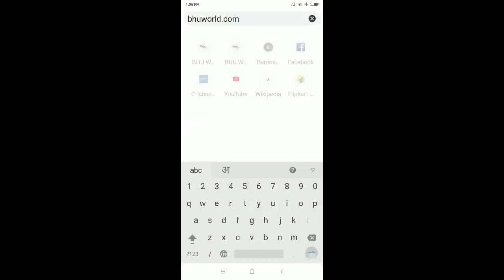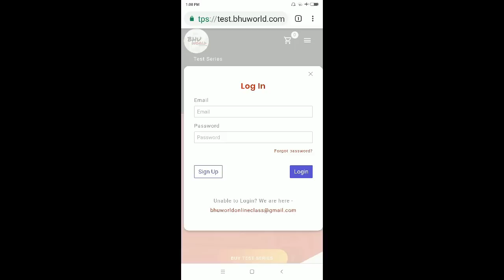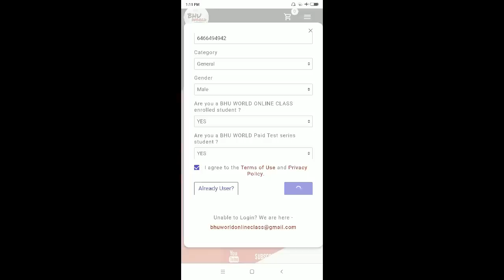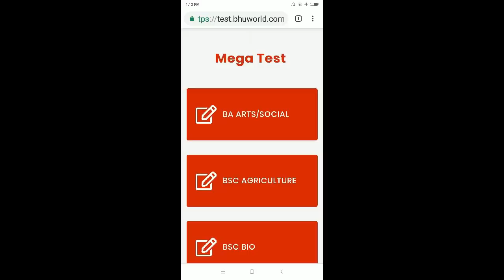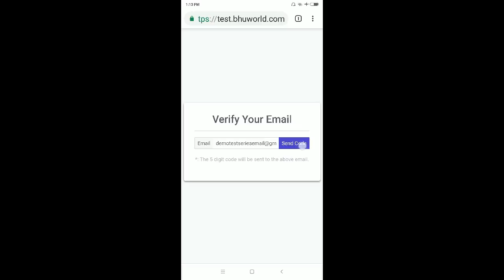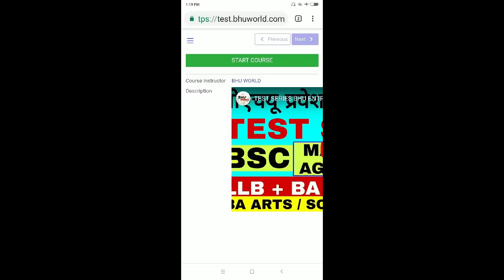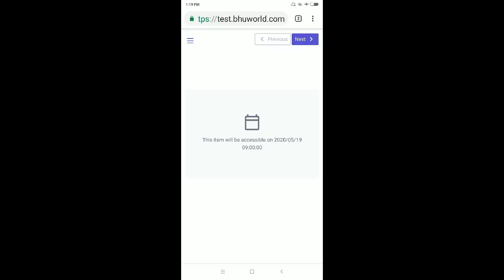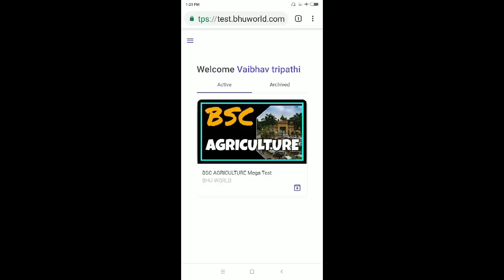BHU ENTRANCE EXAM 2020 | BIG ANNOUNCEMENT BY BHU WORLD | CASH PRIZE & MEGA TEST | SURAJ BHARDWAJ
टेस्ट सीरीज से जुड़ने के लिए सम्पूर्ण जनकारी इस वीडियो के माध्यम से ले सकते हैं ।

दोस्तों आप बीएचयू वर्ल्ड के ऑनलाइन कोर्स और टेस्ट सीरीज से जुड़ सकते हैं। ऑनलाइन कोर्स के अंतर्गत आपको पूरा स्टडी मटेरियल (  जिसमें रिकार्डेड वीडियो लेक्चर और उससे संबंधित प्रैक्टिस पीडीएफ हैं  ) एक साथ उपलब्ध करवा दिया जाएगा ।

हमारे किसी भी कोर्स की फी ₹ 2500 + 92 ( Tax ) है । केवल CHS क्लास 9 की फी ₹ 2000 + 72 ( टैक्स ) है ।

टेस्ट सीरीज के लिए ₹ 500 + 21 ( टैक्स ) है ।

PAYMENT हमारे वेबसाइट के माध्यम से होगा ।

पेमेंट के बाद उस सप्ताह में आने वाले रविवार को शाम 6 बजे तक   हमारी संबंधित टीम आपको आपके व्हाट्सएप पर पूरा स्टडी मटेरियल एवं वीडियो लिंक उपलब्ध करवा देगी ।

ध्यान देंगे के पेमेंट के बाद उस स्पताह में आपको रविवार तक इंतजार करना पड़ेगा उसके पूर्व किसी प्रकार का मेसज आपको नहीं मिलेगा ।

डेमो वीडियो के लिए आप चैनल के प्लेलिस्ट में कोर्स संबंधित वीडियो देख सकते हैं ।

2020 BHU ENTRANCE संबंधित सभी महत्वपूर्ण वीडियो इस प्लेलिस्ट में है

Regards

BHU WORLD

bhu
bhu entrance exam 2019 question paper
bhu entrance exam 2020 class